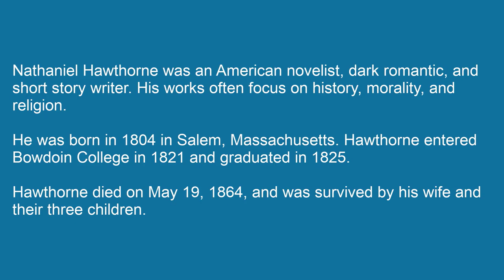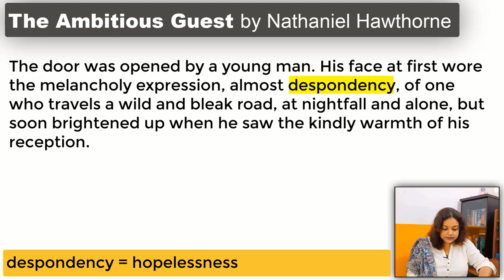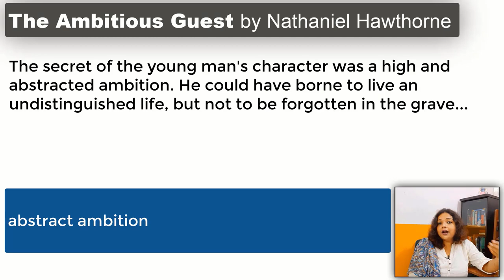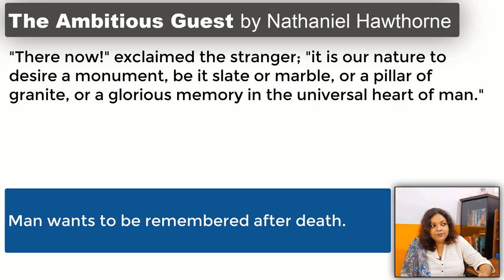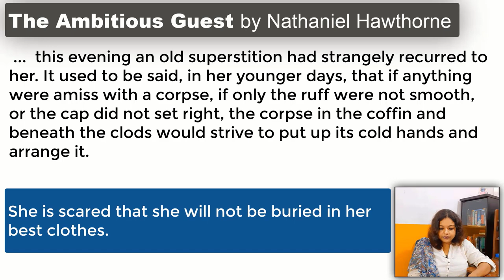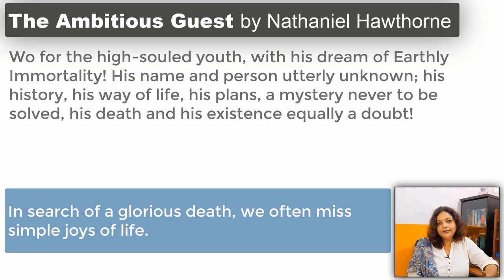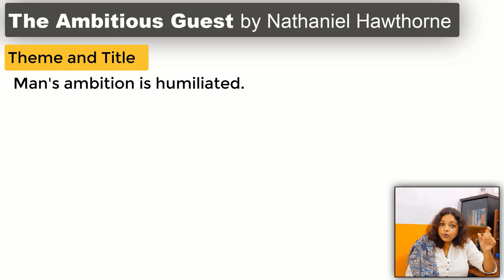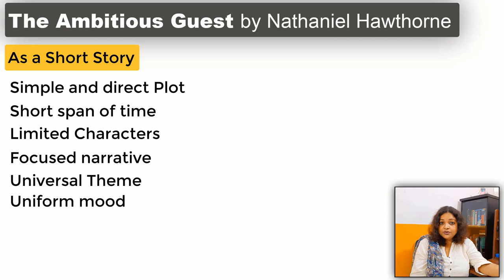The Ambitious Guest by Nathaniel Hawthorne | Analysis and Explanation | NibblePop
The Ambitious Guest by Nathaniel Hawthorne is a story with dark romantic overtones and poetic narrative. It is a story of a guest and how his ideas and thoughts excite others till something happens that changes everything for all of them. This video is a detailed analysis, textual reading and discussion on important aspects such as title, symbolism and characterisation found in the story. A must-watch for the students of American Literature.